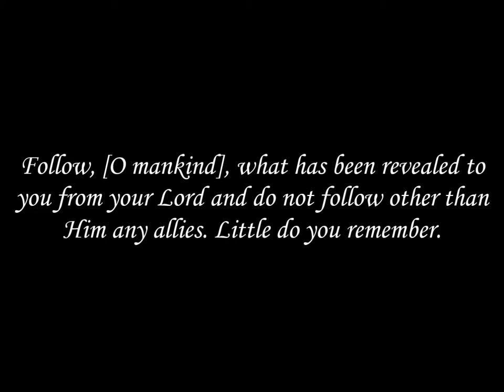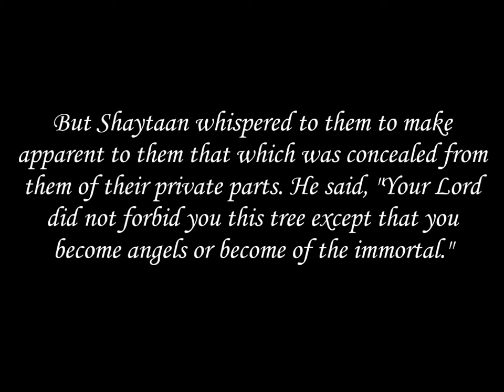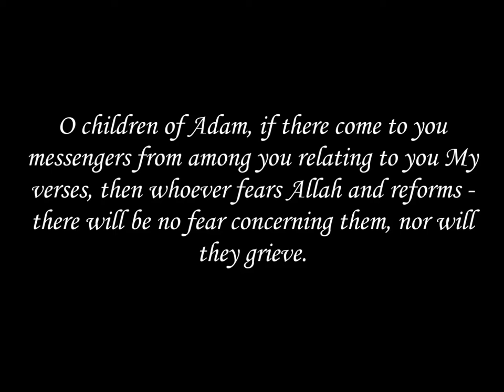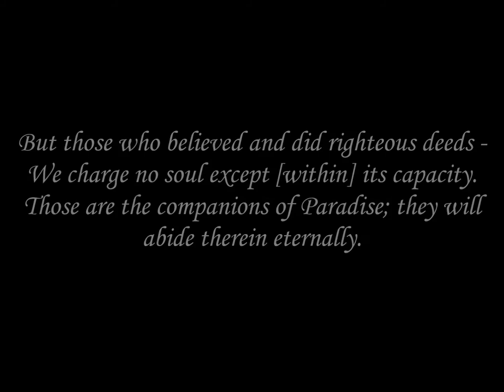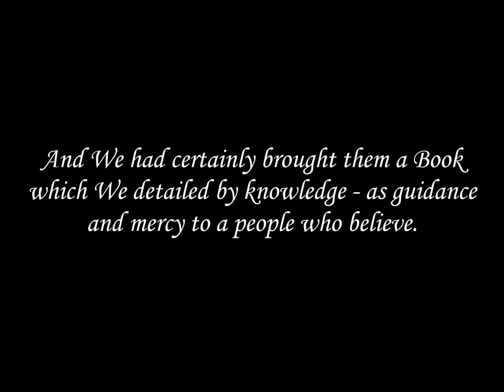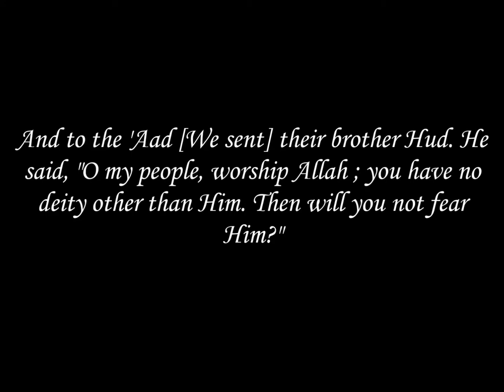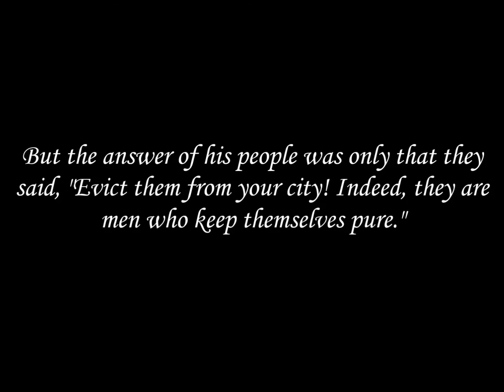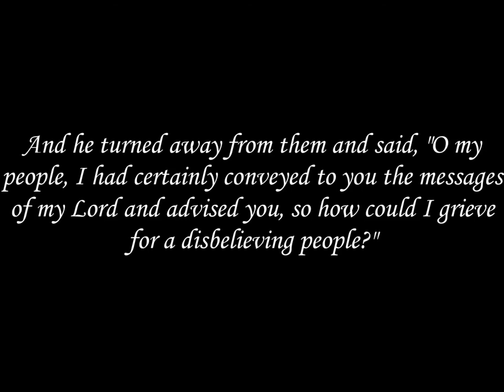Truly Beautiful Recitation | Quran Surah Al 'A`raf 1-93 | Qari Rashid Arkani